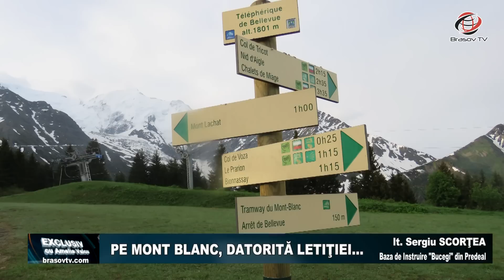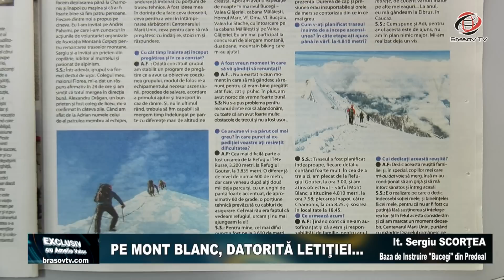Exclusiv 26.07.2018 lt.Sergiu SCORŢEA